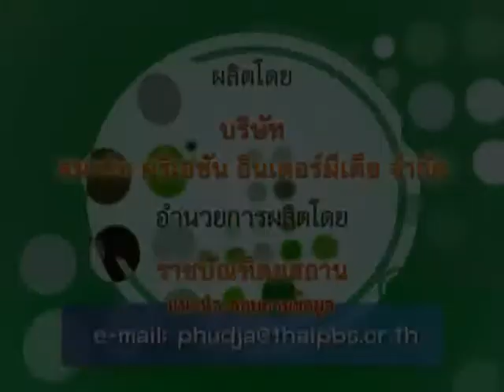พูดจาภาษาไทย / 142 - กระดี่ได้น้ำ